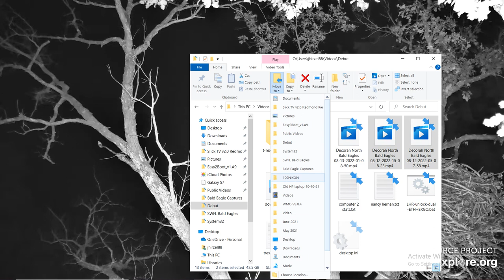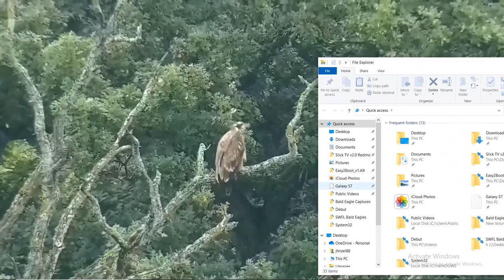Decorah North Bald Eagles 08/13/2022 01:08